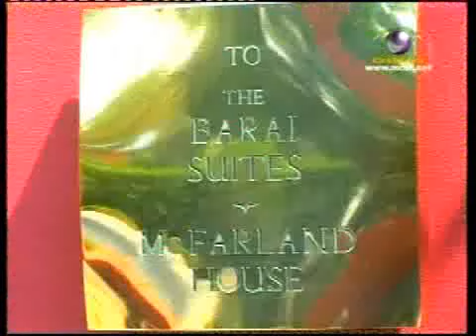THE BARAI SPA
THE BARAI provides an oasis of serenity over 4.5 acres of land (18,500 square metres), and has been designed to ensure that guests enjoy the ultimate in relaxation and rejuvenation of body, mind and spirit, whether for a few hours or a few days.